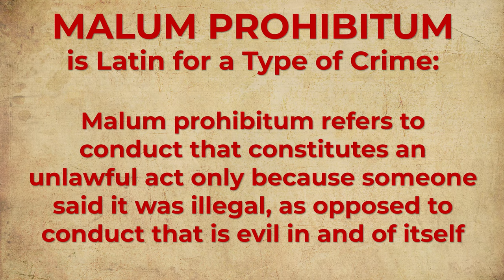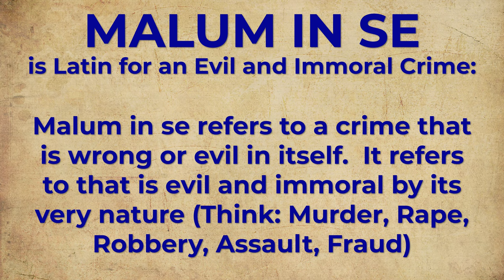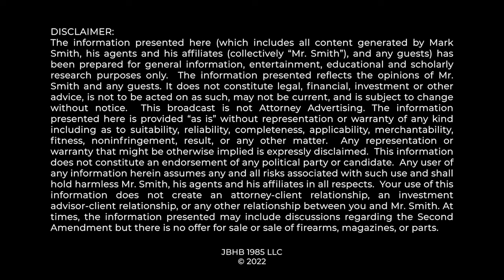VICTIMLESS CRIME: Another Reason why AR-15 Bans are DUMB...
0:00 Pot law ignored
1:10 Mark's Article Quoted
1:59 Malum Prohibitum vs Malum In Se
2:32 Malum Prohibitum
3:53 Malum In Se
5:14 This Logic Is Good For Us...
6:05 Judge Benitez's Point
9:33 Gun Bans Are Malum Prohibitum
10:57 Thank You!

Mark W. Smith, Assault Weapon Bans: Unconstitutional Laws for Made-up Category
of Firearms, 43 Harvard J. Law & Public Policy 357, 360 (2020).

The Legal Reason Why AR-15 Bans Are Hypocritical...